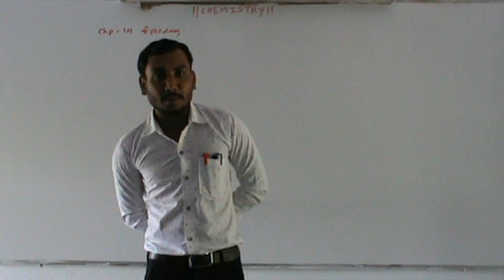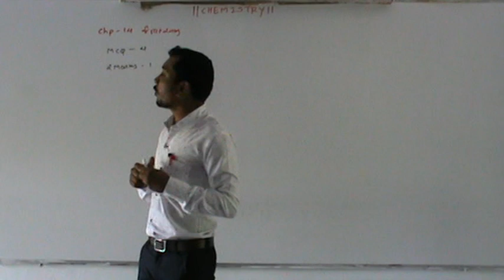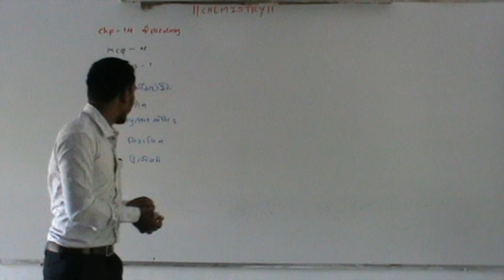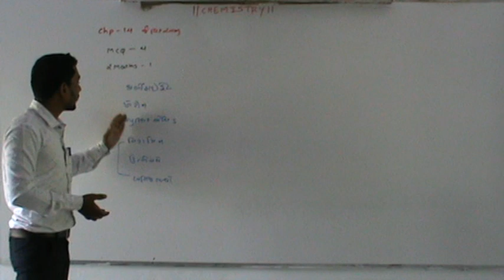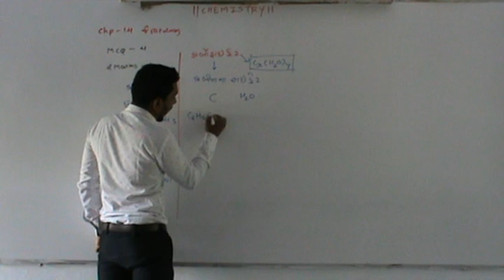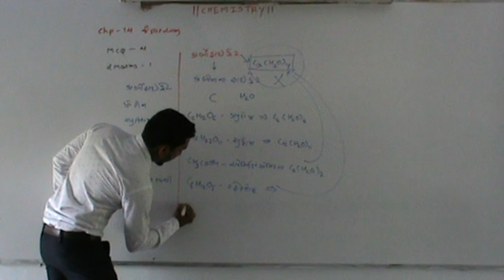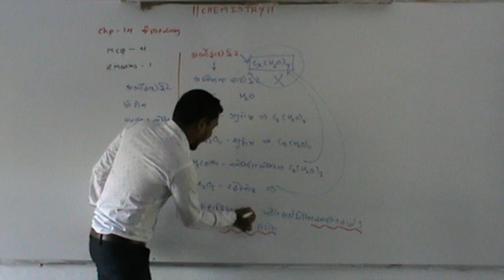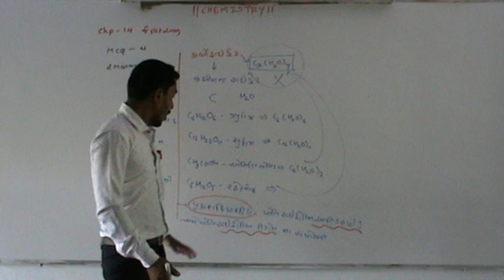Chemistry_Lecture_24